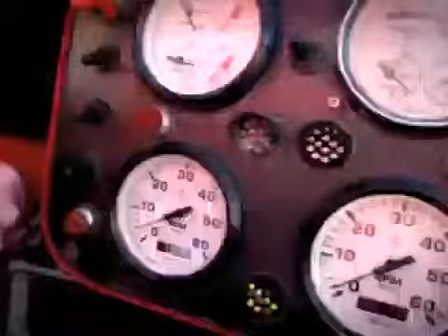Shotover Jet Boat ride